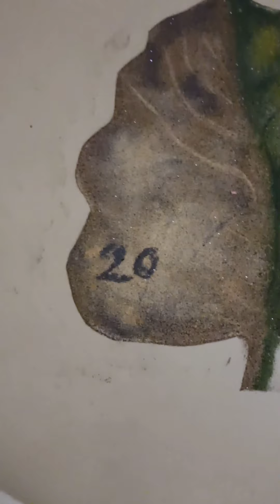Deep 2022 new year special kalpnik rangoli theme